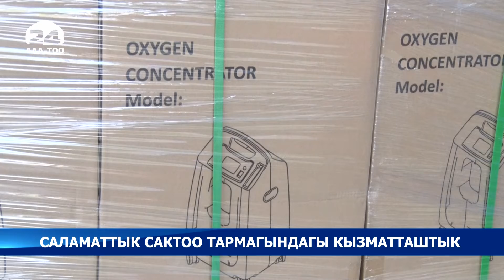Саламаттык сактоо тармагындагы кызматташтык